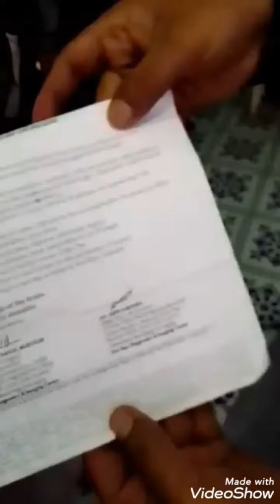অরিজিনাল কাশারাকারমা আয়ুর্বেদ মেডিসিনের মাধ্যমে পলিপাস সাইনোসাইটিস এণ্ড পাইলস এর চিকিৎসা করে থাকি🌱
একটু ঠান্ডা লাগলে নাক বন্ধ হয়ে যায়, প্রচণ্ড মাথাব্যথা, মাইগ্রেনের ব্যথা, নাকে সর্দি হাঁচি, একটু কাজ করলেই হাঁপিয়ে যাওয়া, ঘনঘন শ্বাস নেওয়া মনে হয় যেন শ্বাসকষ্ট, প্রচন্ড রাগ, খিটখিটে মেজাজ, এগুলি সব নাকের পলিপাসের লক্ষণ। নাকের পলিপাস ভালো করুন পর্যাপ্ত পরিমাণ অক্সিজেন গ্রহণ করুন তাহলেই উক্ত রোগ গুলি থেকে মুক্তি পাবেন। আয়ুর্বেদিক চিকিৎসার একটি শাখা ksharakarma  therapy  যার মাধ্যমে বিনা অপারেশনে কোন প্রকার এসিড ব্যবহার না করে মাত্র 10 মিনিটের মধ্যে নাকের পলিপাস ভালো করা হয়, KSHARAKARMA মলম টি পেতে ও বিস্তারিত জানতে যোগাযোগ করুন:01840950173